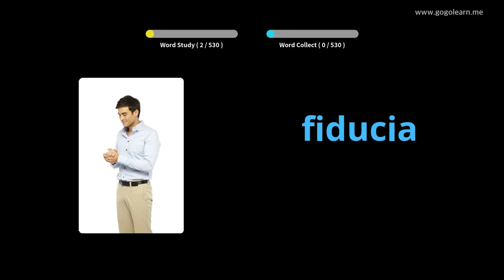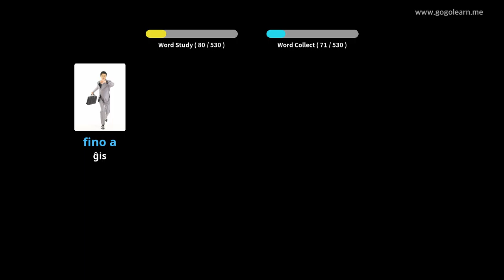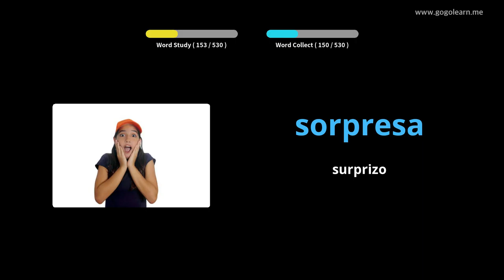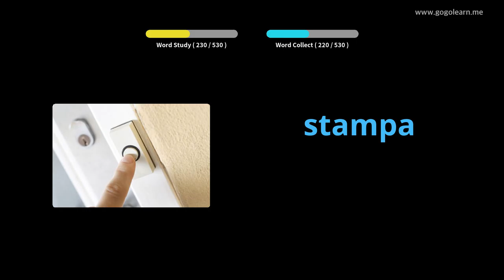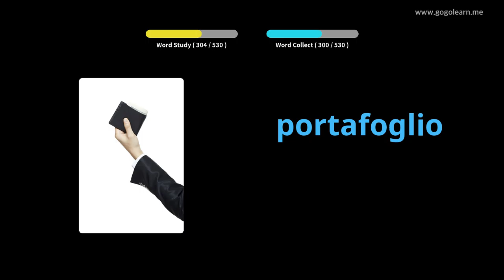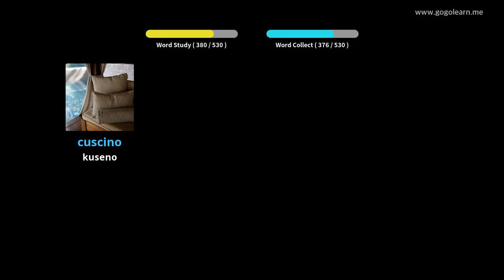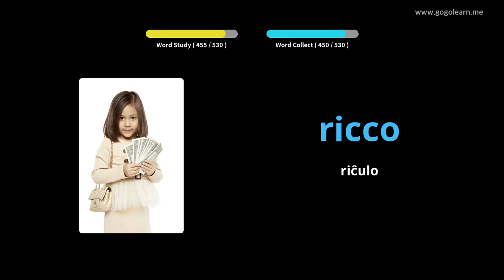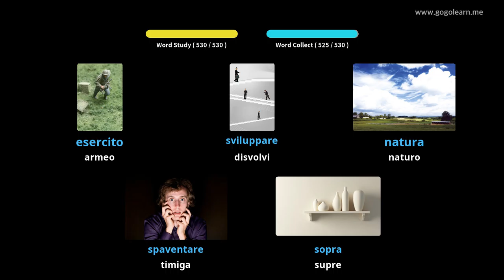Baza Malĉefa Lernejo pri Itala Vortfarado | Golearn